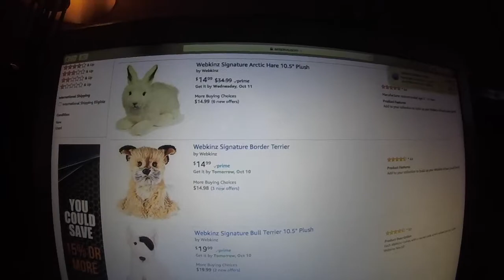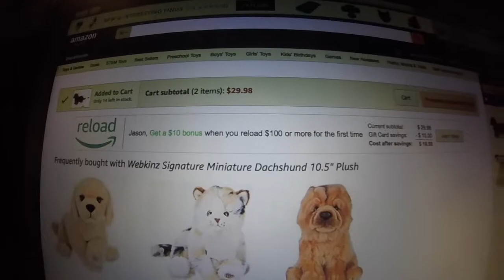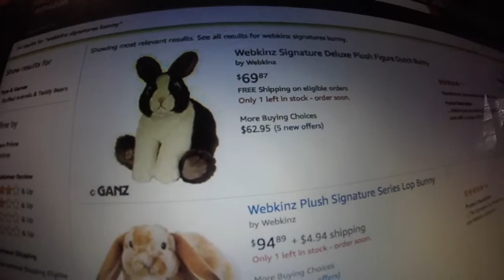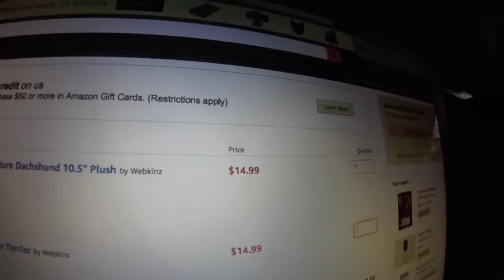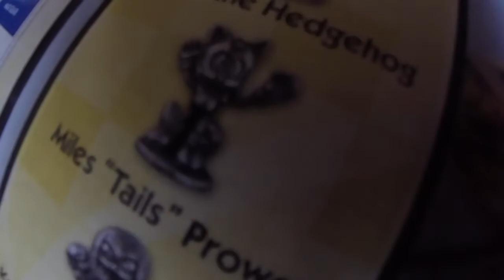vlog 1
i'm CRAZY